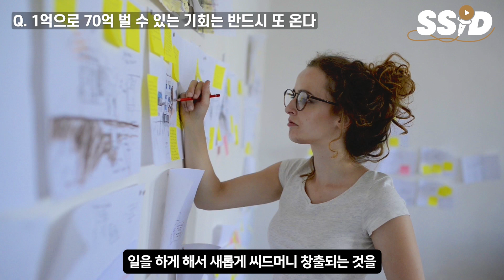10년에 한 번 올까 말까 한 기회가 오고 있습니다 (이승조)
오늘 만난 사람

이승조
실전투자 38년
前 대우증권 투자분석부
저서 : 주식투자의기본